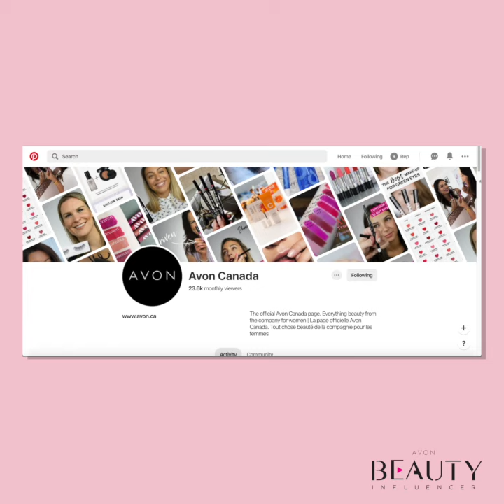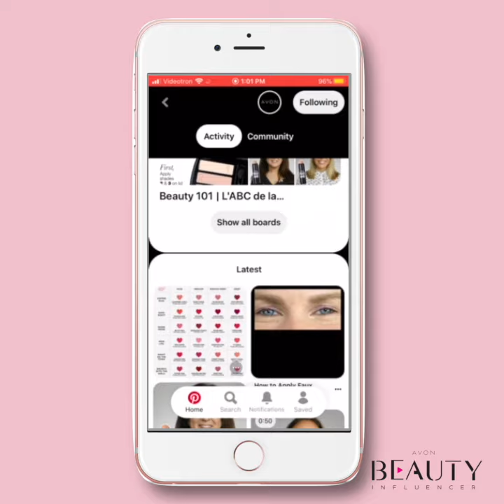21: The Beginner’s Guide to Pinterest, Understanding Pinterest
In today’s episode, we’ll start our new 6 part series on The Beginner’s Guide to Pinterest, beginning with Part 1 Understanding Pinterest